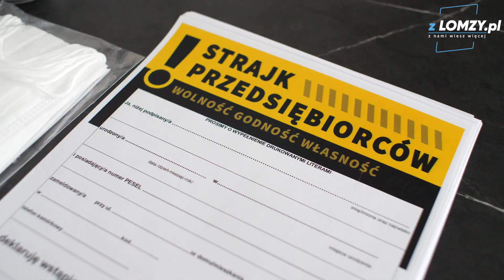OtwieraMY Restauracja Spokojna - Łomża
Strajk przedsiębiorców ogarnął całą Polskę. W całym kraju otwierają się kolejne lokale. Do tej pory nieoficjalnie działa ich już około 20 tysięcy. Dzisiaj do tej liczby dołączyła pierwsza restauracja w Łomży.